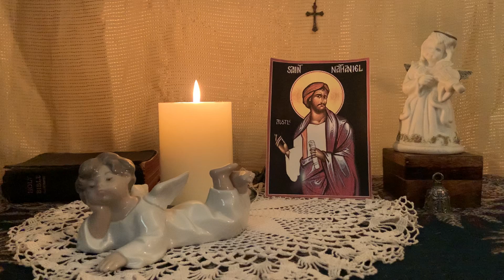Wisdom, Candlelight, And Her Beloved. 4-22-2021. Apostle Nathanael Of The Seventy.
Reading from Orthodox Church in America. Lives of The Saints. 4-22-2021. Apostle Nathanael Of The Seventy.